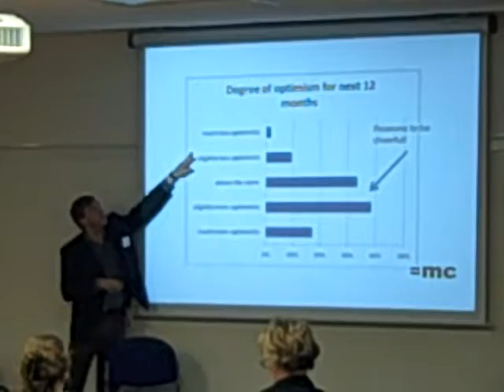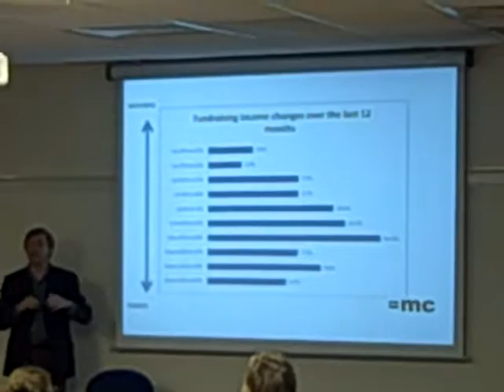Bernard Ross presents findings of Global Fundraising Research Project #2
Bernard Ross, Director of The Management Centre, presents findings from the company's Global Fundraising Research Project 2009, including the updated Global Fundraising Confidence Survey. The presentation was made at the close of the Global Fundraising Futures Seminar in London on 10 September 2009.